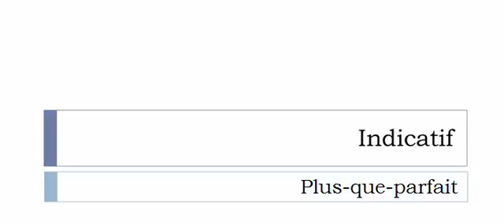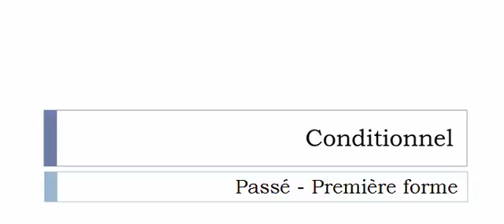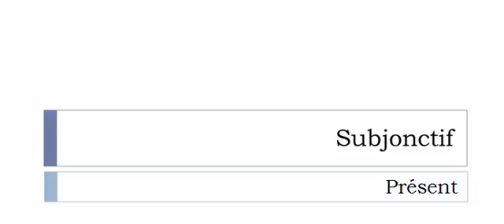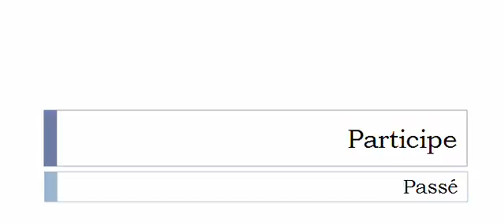Imparare il francese = Coniugazione = Remblaver